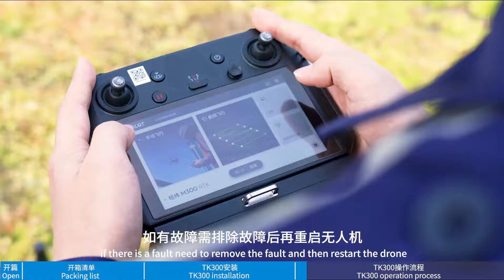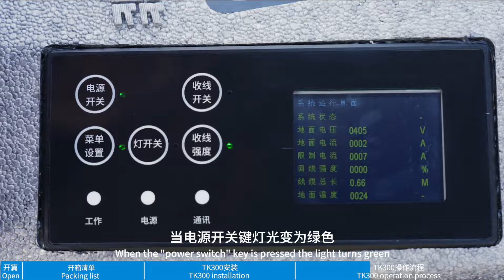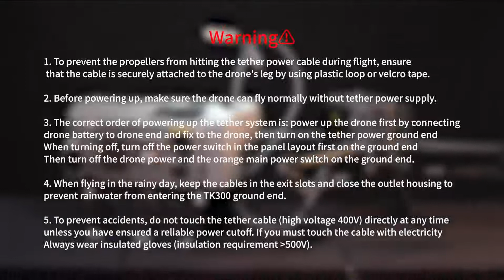DJI M300 tethered system , tethered system for DJI Matrice 300 drone,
TK300 Tethered system for DJI M300 Drone, it is the world’s first portable tethered power station, weight only 13Kg, backpackable, easy to use, quick deployment, single-person can be carried on the back, protection class IP54. Intelligent function monitoring and display.